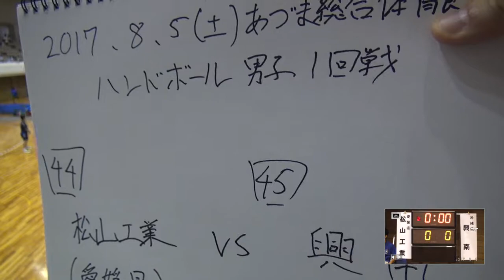2017年 ハンドボール男子 松山工業×興南 1回戦 1